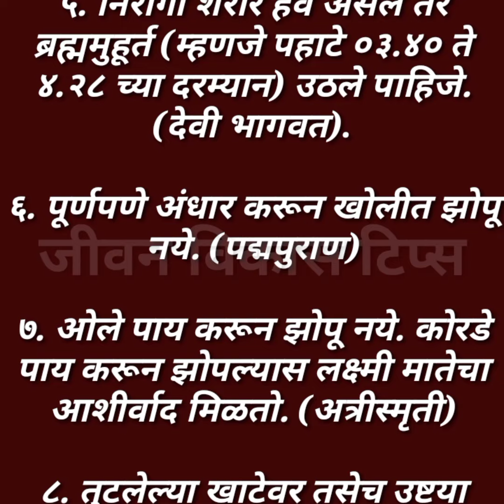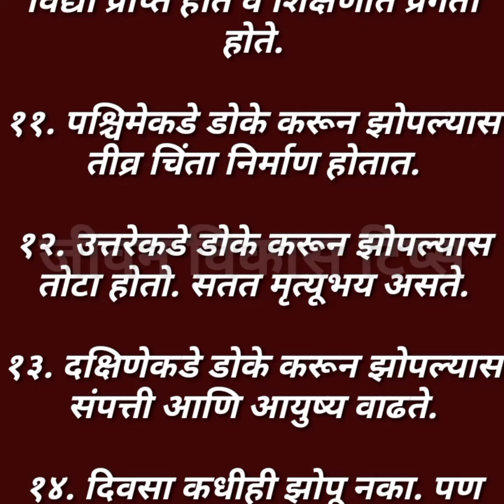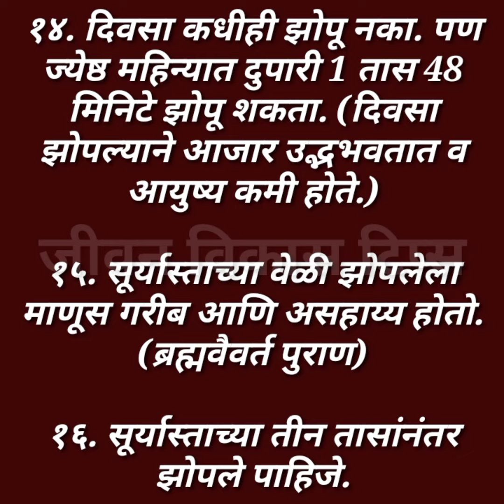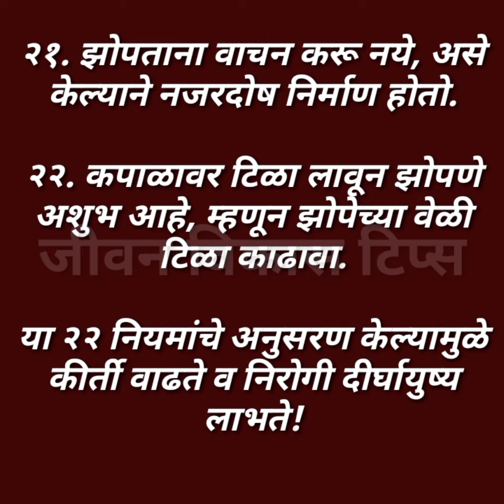धर्मशास्रातील झोपेचे हे २२नियम पाळा आणि निरोगी रहा